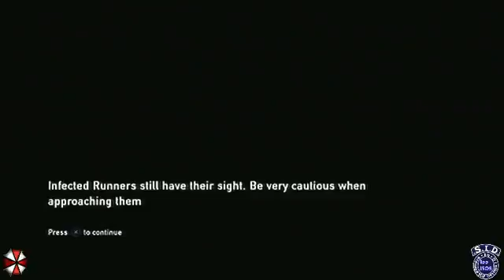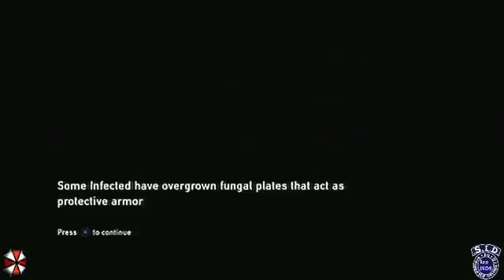My Last Of Us Pt4-1 - 8 / 8